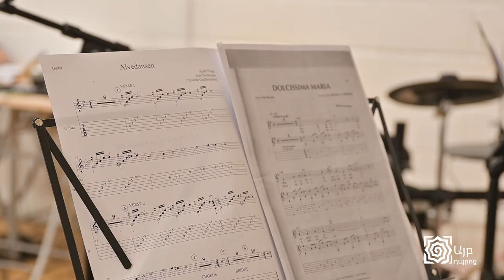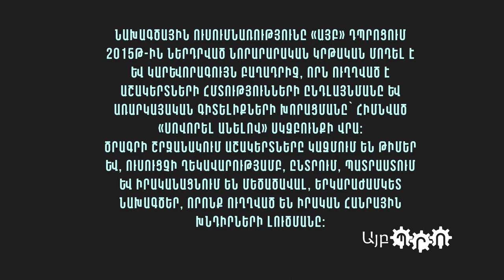Trailer. Music Map Concert by Battle of Evermore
«Այբ» ավագ դպրոցի «Ռոքեստր» ակումբը օգնում է հասկանալ երաժշտությունը, լինել տեղեկացված և ճանապարհորդել երաժշտական գունագեղ աշխարհով, փորձում լուծել երաժշտագրագիտության հետ կապված հարցեր:

«Երաժշտաքարտեզ» նախագիծը նվիրված է աշխարհի տարբեր ժողովուրդների, երկրների և տարածաշրջանների ժողովրդական երաժշտությանը՝ հայերից մինչև գնչուներ ու սլավոններ, Հյուսիսային Եվրոպայից մինչև Հարավային Ամերիկա ու Աֆրիկա։